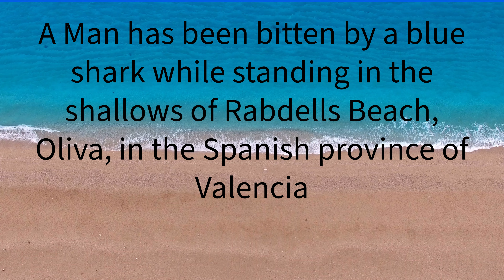Shark Attack in Spain???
A man was bit by a blue shark in a small town in Spanish Town called Oliva - was this a real attack or a case of mistaken identity?